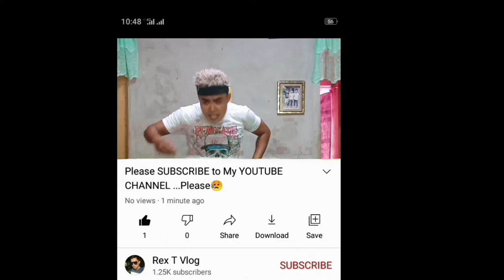Don Pedro Vines With JMR B TV | Tihik Nga Bayot (Part 1) | Rex T Vlog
Don Pedro Vines Collab At JMR B TV ...Sila Po Ay taga maño San Remigio At Nag Collab Po Kami .

ISAng Bahay Na pinagkaRolingan ngunit Madamot Po Ito. Dalawang Grupo ang Nangaroling SA Bahay Na Yon..At ganon na ang Nangyari

Sana Magustuhan Nyo Ang Aming Munting Drama. At Hindi Lang Po Vines Meron Ang Channel Na To...May Tutorial Din Po Ako..Punta Lang Po kAyo SA Aking Channel,Hanapin Ang PLAYLIST at E Click Ang TUTORIAL. Marami Tayong Tutorial Doon Baka May Magustuhan Kayo .
Yong Lang Po And Thank You

✓You May Also Visit My TUTORIAL